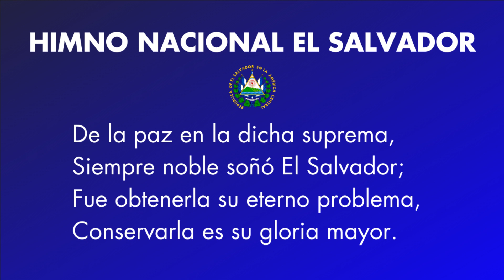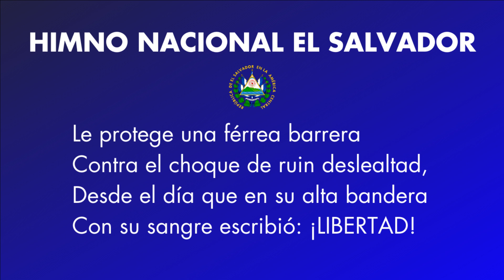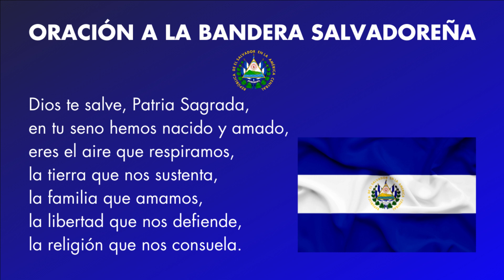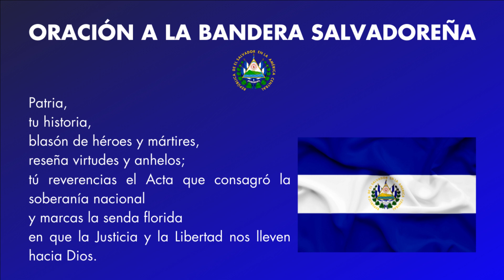SÍMBOLOS PATRIOS DE EL SALVADOR SIGNIFICADOS 🇸🇻 | BICENTENARIO INDEPENDENCIA DE EL SALVADOR 2021 🎖️🥳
¡Hola, Amiguitos, Papitos y ZoeTubers! Con motivo a la celebración del año del bicentenario de la independencia de El Salvador y como homenaje a nuestro amado país, El Salvador. Les explico en una forma clara y sencilla, qué son los símbolos patrios de El Salvador, qué significan y la importancia que estos tienen en nuestra identidad cultural.
El Salvador posee los siguientes símbolos patrios:
Escudo Nacional, Bandera Nacional, Himno Nacional, Oración a La Bandera Salvadoreña, Árbol Nacional: Maquilishuat y Bálsamo, Flor Nacional: Izote, Ave Nacional: Torogóz.
Nuestro Himno Nacional y Oración a La Bandera Salvadoreña se encuentran en los primeros lugares del mundo por sus magistrales composiciones.

0:00 - Símbolos Patrios de El Salvador - Bicentenario de Independencia
0:33 - Qué son los símbolos patrios
1:43 - Cuáles son los símbolos patrios
2:14 - Escudo Nacional de El Salvador
5:20 - Bandera Nacional de El Salvador
5:57 - Himno Nacional de El Salvador
8:17 - Oración a La Bandera Salvadoreña
11:18 - Árbol Nacional: Maquilishuat-Bálsamo
12:10 - Flor Nacional: Izote
12:41 - Ave Nacional: Torogóz
13:14 - Cómo respetar los símbolos patrios
14:11 - Ley de símbolos patrios de El Salvador
14:59 - Suscríbete a mi Canal de YouTube: Valentina Zoe Tv
16:05 - Saludos a mi País El Salvador en su Bicentenario de Independencia Patria

Dedico este vídeo de Los Símbolos Patrios de El Salvador a todo mi país y a mis hermanos de la diáspora de todo el mundo, que como salvadoreños honrados y luchador, construye un mejor mañana para las futuras generaciones, y una patria libre, soberana y próspera. Les mando la mejor energía del mundo mundial ✨
¡FELICES 200 AÑOS DE INDEPENDENCIA PATRIA MÍA, MI PAÍS  AMADO:! EL SALVADOR  🇸🇻
¡Espero disfruten muchísimo el Bicentenario 15 de septiembre de 2021!😉

🔴 Bienvenidos a Valentina Zoe Tv
Soy Valentina Zoe 👧 me da gusto que compartas tiempo al lado de tus hijos y con tu familia 👨‍👩‍👧 En mi canal encontrarás cuentos e historias infantiles, poemas y poesía, teatro y consejos educativos para niños 📚 Aprenderás valores y experiencias positivas centradas en el desarrollo de inteligencias múltiples 🧠
Disfruta aprendiendo en cada uno de mis vídeos; deseo de todo corazón agregar magia y valor a tu conciencia, te mando la mejor energía del mundo mundial ✨

Un abrazo fuerte ZoeTubers, nos vemos en el próximo vídeo 🎥

✅ La producción del canal tiene como objetivo crear contenido de valor educativo infantil para promover valores positivos en los niños y el entretenimiento saludable de las familias.
El Canal es Supervisado por Profesionales y Adultos Responsables.

Hey ZoeTubers... ¿Qué haces tan abajo? El botón de LIKE 👍 al VÍDEO está más arriba! 🔺